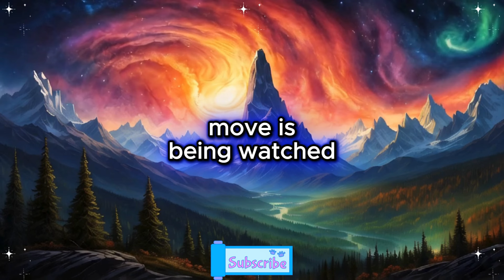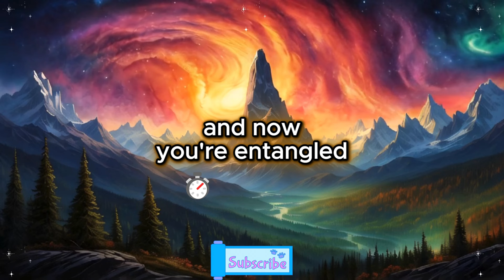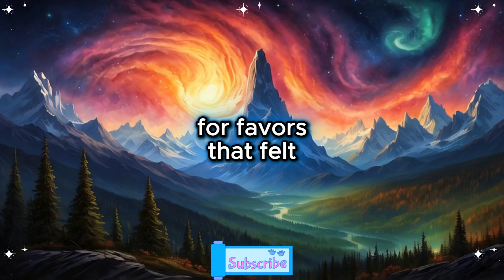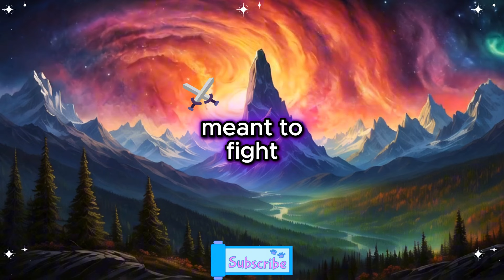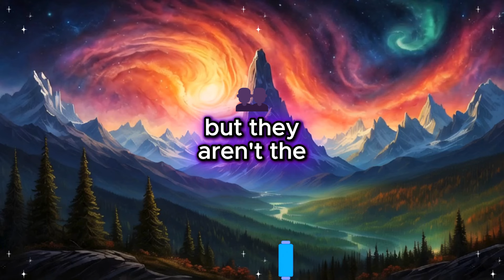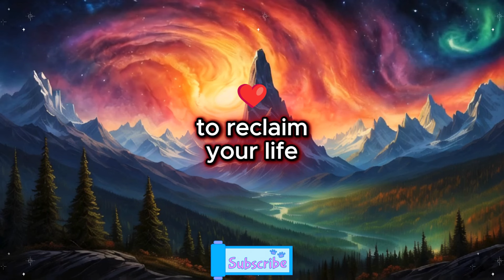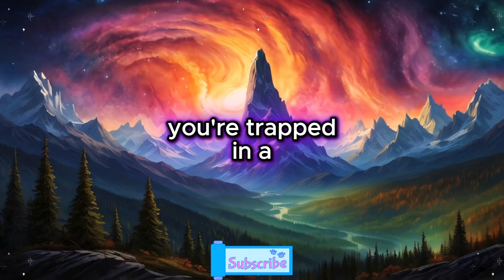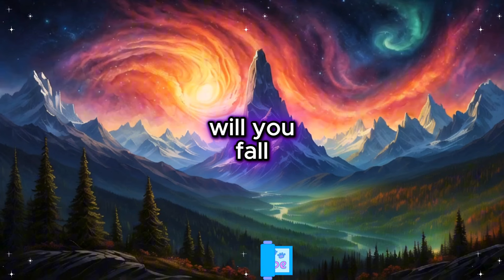🚨 You’re Under Government Surveillance! Because you spotted with a high-rated criminal! 🏛️📷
🚨 You’re Under Government Surveillance! Because you spotted with a high-rated criminal! 🏛️📷 | Universe's Message